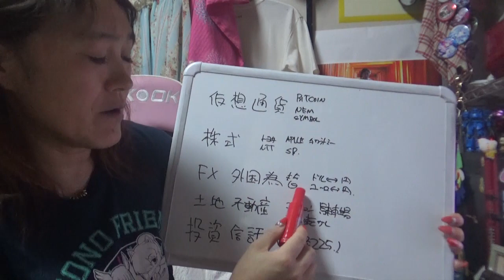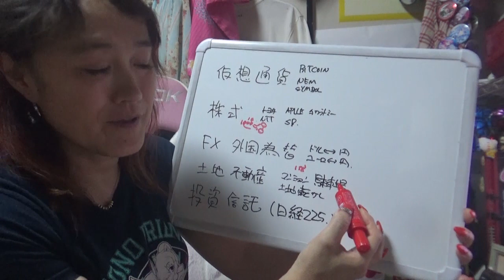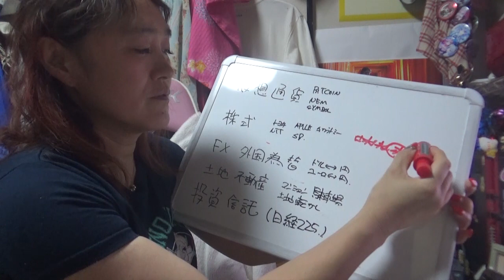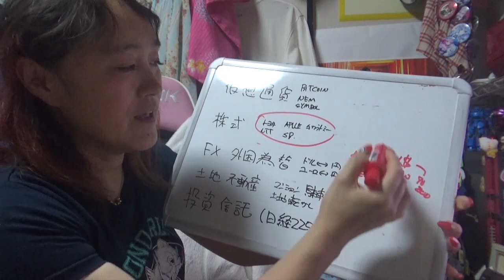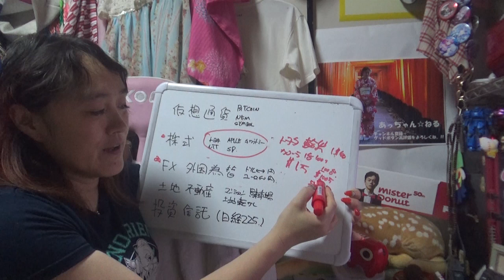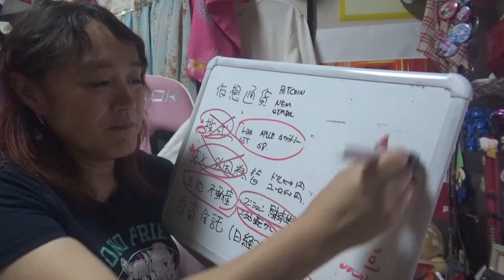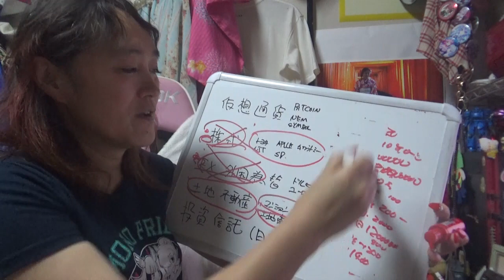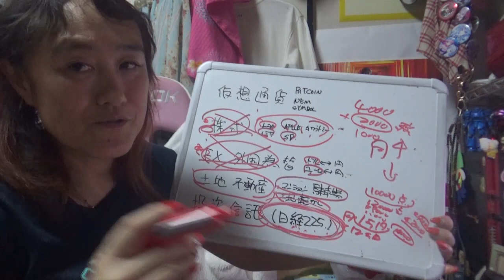投資のメリット・デメリット☆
あっちゃん☆ストア（SUZURI）